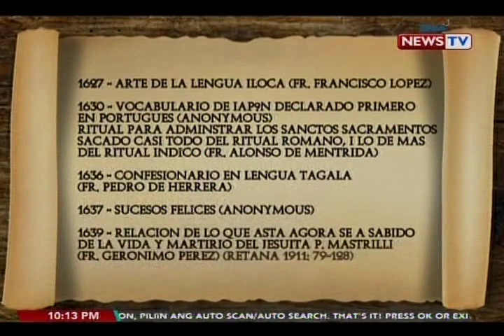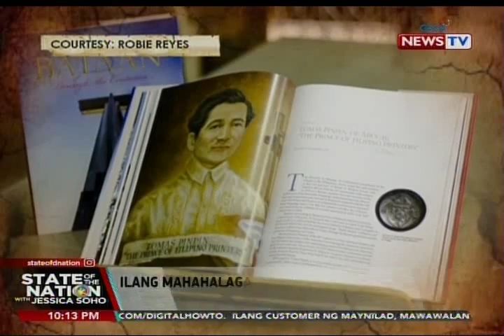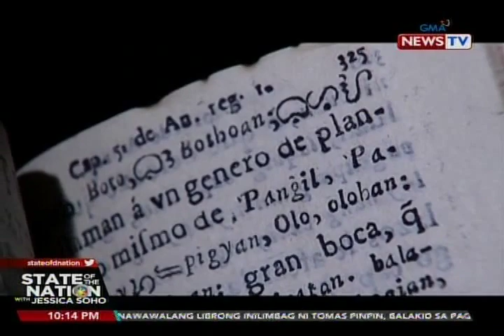SONA: Ilang mahahalagang dokumento raw ni Tomas Pinpin, nasa pangangalaga ng isang curator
Ang mga nailimbag na antigong libro, bahagi rin ng ating kasaysayan. Kaya maituturing na balakid sa pagtuturo ng kasaysayan ng Abucay, Bataan ang nawawalang mga libro na inilimbag dito ng tinaguriang "Prince of Philippine Printing" na si Tomas Pinpin.